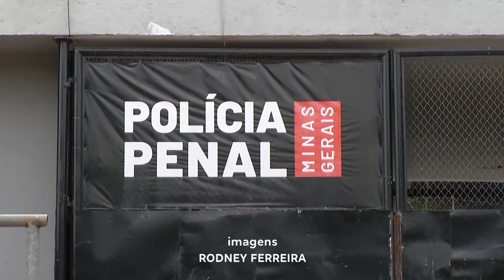Coronel Fabriciano: Idoso, de 71 Anos, é Preso por Engano.